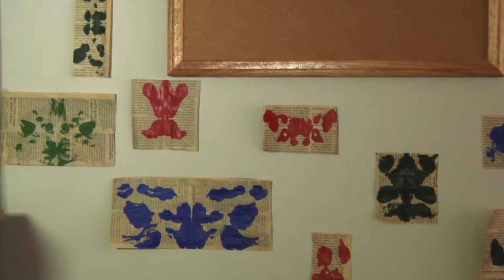Portrait of Eileen Field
Short portrait of Eileen Field. Summer 2013